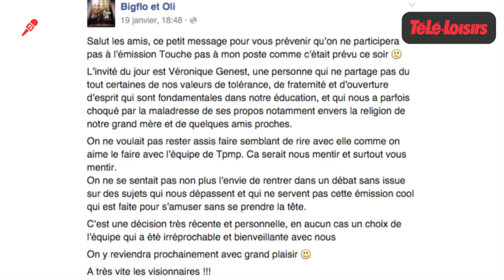TPMP : Bigflo et Oli reviennent sur la polémique avec Véronique Genest